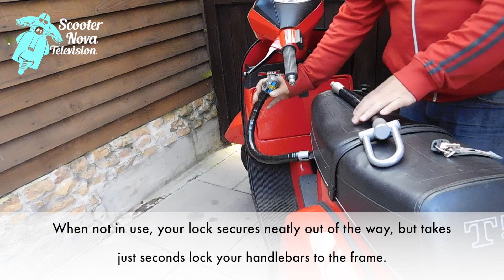How to fit a CLM Vespa handlebar lock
I first reviewed this lock in edition 4 of ScooterNova magazine. Having had more than a year’s worth of use out of it, we decided it was time for both an update and also a handy video explaining how simple and unobtrusive scooter security can be.
This particular CLM handlebar-to-frame lock will fit most large-frame geared Vespa scooters from around the mid-1960s onwards, and also a number of smallframes too. It should suit similar scooters derived from Vespas too (LML for example), but do check. Apparently, a universal fitment version is available too, and the Spanish company’s website lists other scooters they produce a similar lock for as well.